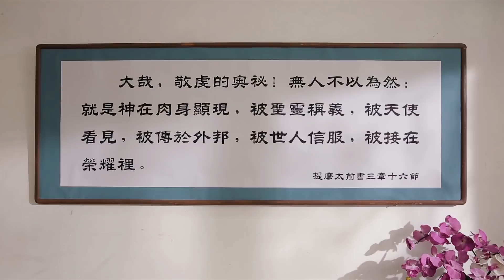Χριστιανική ταινία | Το μυστήριο της ενσάρκωσης του Θεού (Επιλεγμένα στιγμιότυπα)